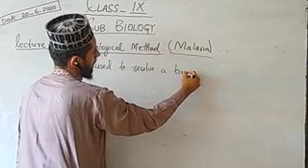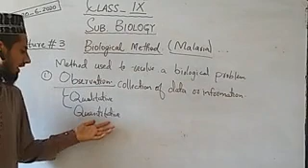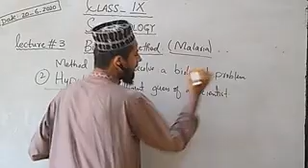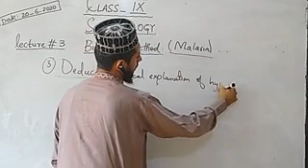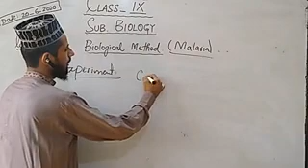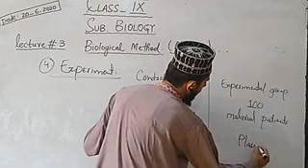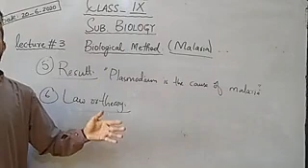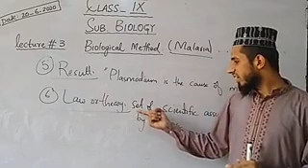9TH BIO LEC #3